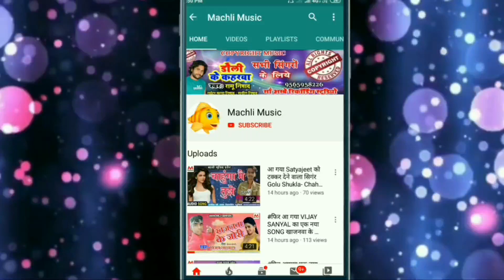गोण्डा बस्ती का सबसे फाडू गीत - Visnu Bavali - गोण्डा में 11 बस्ती में 12 - Gonda Me 11 Basti Me 12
▬▬▬▬▬▬© Credits ▬▬▬▬▬▬▬

⦿ Song :   Gonda Me 11 Basti Me 12

⦿ Singer : Vishnu bavali

⦿ Writer :  Raja Raj

⦿ Company & Lebal : Machli Music

⦿ Recording : Machli Music, Recordings Studio

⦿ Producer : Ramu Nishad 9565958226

⦿ ➼ And Support.
All Original Copyright©.

ᴛʜᴀɴᴋs ғᴏʀ ᴍʏ ᴀʟʟs

                               ।।  नोट  ।।